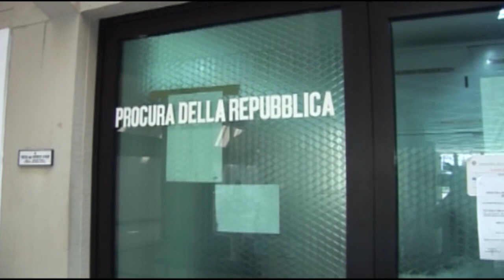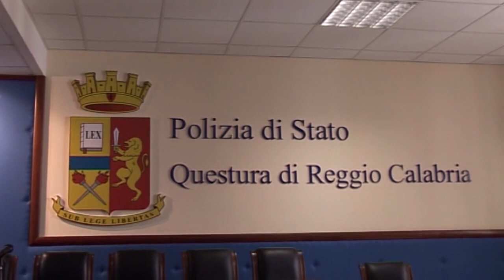GIOIA TAURO: LA POLIZIA ARRESTA MARITO VIOLENTO | IL VIDEO